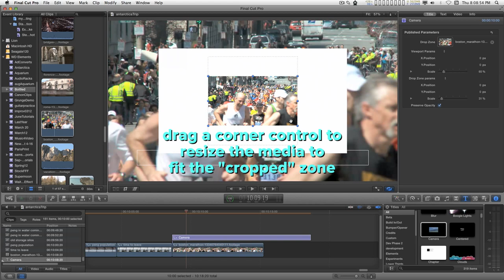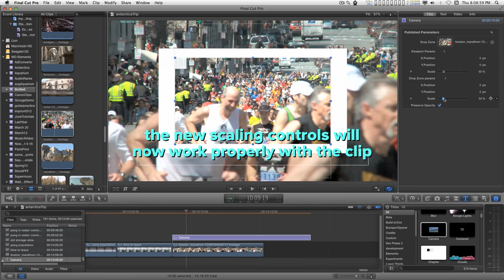The New Drop Zone Model in Final Cut Pro X (FCPX) — Fixing the "square"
Scaling and/or fitting media to drop zones in Final Cut.

Motion and FCPX have changed the way drop zones work. There is no longer the option to Fit or Scale the media in a drop zone. In it's place are scaling and panning features/parameters, but these will not help fit the media into the "viewport" of the drop zone which often automatically resizes to an absolute square region.

Mismatched media creating a square drop zone seems to occur when the media is not the same aspect or the same frame size as the project in which the drop zone is applied via a Motion effect.  This video shows how to deal with the discrepency.

HTH